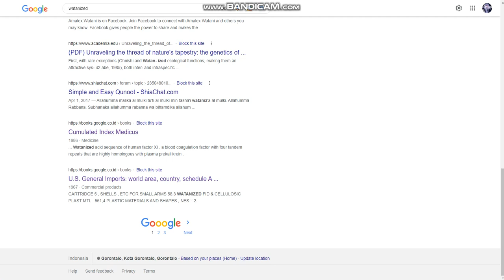watanized books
my beloved